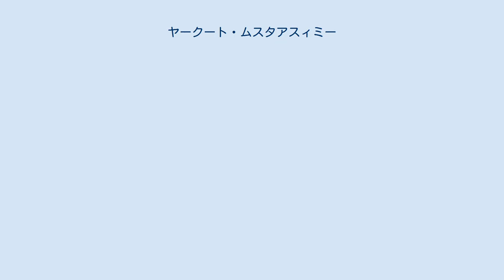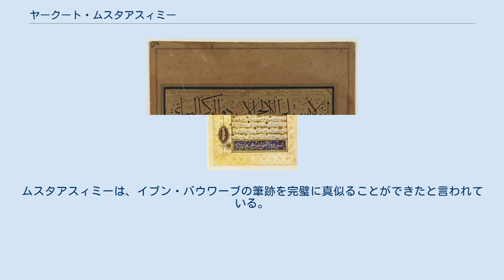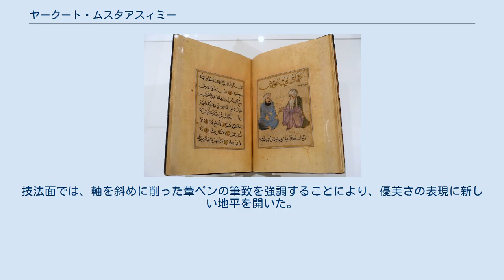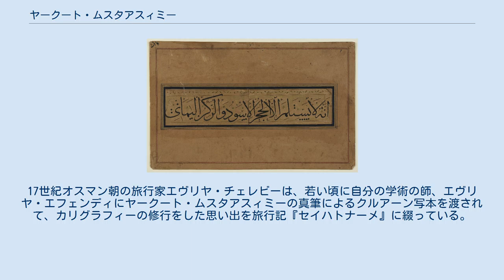ヤークート・ムスタアスィミー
ヤークート・ムスタアスィミーの筆による書作品（13世紀、スルス体） ヤークート・ムスタアスィミー（Yāqūt al-Mustaʿṣimī）は、中世イスラーム世界を代表する三筆の一人にその名が挙げられる能筆家（残る二人は、イブン・ムクラとイブン・バウワーブ）。
13世紀前半に生まれ、西暦1298年（ヒジュラ暦697年）に亡くなった。
生涯のほとんどをバグダードで過ごし、1258年に起きたモンゴル軍のバグダード入城を経験した。
「ムスタアスィミー」のシュフラ（通り名、epithet）は、彼がアッバース朝最後のカリフ、ムスタアスィム・ビッラーヒの近習であったことに由来する。
 ヤークート・ムスタアスィミーの筆によるクルアーン。
ヒジュラ暦681年/西暦1282年、バグダード ムスタアスィミーの名前は、より詳しくは、ジャマールッディーン・アブル・マジュド・ヤークート・ブン・アブドゥッラー・ルーミー・ムスタアスィミー・タワーシー・バグダーディーという（جمال الدين أبو المجد ياقوت بن عبد الله الرومي المستعصمي الطواشي البغدادي‎）。
『デフホダー百科事典』は、キブラトル・クッターブ（قِبْلَة الكُتّاب）とも呼んでいる。
 ヤークート（ياقوت‎）という名前の文字通りの意味は「ルビーやサファイヤなどの宝石」であり、中世イスラーム世界においては奴隷の名前に宝石の名前が好んで用いられたため、ヤークート・ムスタアスィミーの身分は奴隷ないし解放奴隷であったと推定される。
さらに言えば、父親の名前がアブドゥッラー・ルーミーとされているため、父親はビザンツ帝国領内に住む異教徒（キリスト教徒など）であったことが推測される。
 『イスラーム百科事典』によると、一説では、ヤークートの父親は現在はトルコ共和国領アマスィヤのギリシャ系の人物であり、ヤークートはごく幼いころにバグダードに連れてこられ、宦官の近習としてアッバース朝最後のカリフ、ムスタアスィム・ビッラーヒ（在位、1242年 - 1258年）の宮廷に仕えたとされる。
「ムスタアスィミー」というシュフラ（通り名）はこれに由来する。
ムスタアスィミー、生涯のほとんどをバグダードで過ごし、宮廷では書記（カーティブ）としてカリフに仕えた。
 ムスタアスィミーは、アラビア文字によるカリグラフィーをイブン・バウワーブの弟子筋に当たるシュフダ・ビント・アフマド・ディーヌワリーに学んだとされるが、この女性は1178年に90歳を過ぎた年齢で世を去っているため直接は教わってはいない。
ムスタアスィミーは、イブン・バウワーブの筆跡を完璧に真似ることができたと言われている。
あるとき、ムスタアスィミーは自分の作品をイブン・バウワーブの真筆としてカリフ・ムスタアスィムの御前に差し出し、まったく気づかれなかったというハバルが残されている。
 ヤークート・ムスタアスィミーは、1258年に起きたフレグ率いるモンゴル軍のバグダード包囲もその生涯の半ばで経験している。
その際に彼は、どうしても完成させたかった制作途中の写本を持ってモスクのミナレットに避難し、モンゴル軍により市街が荒らされていく様を眼下に見ながら作品を完成させた。
ヤークート・ムスタアスィミーの書家としての名声は、イル・ハン朝の支配下に入ったのちのバグダードにおいて確立された。
 トロント、アーガー・ハーン美術館蔵「ピュタゴラスの教え」（13世紀後半、水彩、インク、金飾）、ヤークート・ムスタアスィミー筆、マフムード・ブン・アビー・マハスィン・カーシー画。
 ムスタアスィミーは、イブン・ムクラとイブン・バウワーブから受け継いだアラビア書道の基本六書体をさらに洗練させた。
とりわけ、スルス体を優雅に美しく発展させることに成功し、その書体は、ヤークーティー（ヤークート体）と呼ばれている。
技法面では、軸を斜めに削った葦ペンの筆致を強調することにより、優美さの表現に新しい地平を開いた。
 また、ムスタアスィミーは、クルアーン写本を364セット制作した。
17世紀オスマン朝の旅行家エヴリヤ・チェレビーは、若い頃に自分の学術の師、エヴリヤ・エフェンディにヤークート・ムスタアスィミーの真筆によるクルアーン写本を渡されて、カリグラフィーの修行をした思い出を旅行記『セイハトナーメ』に綴っている。